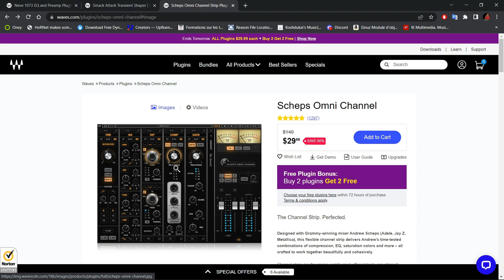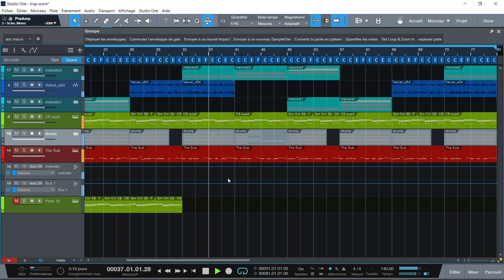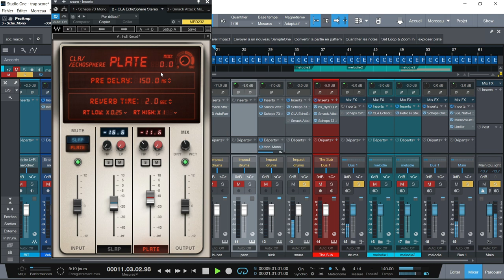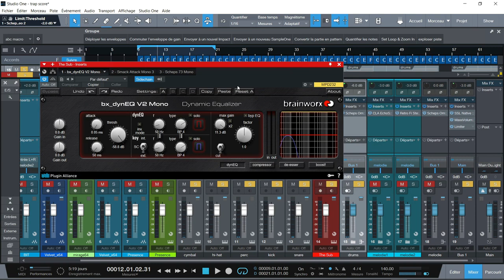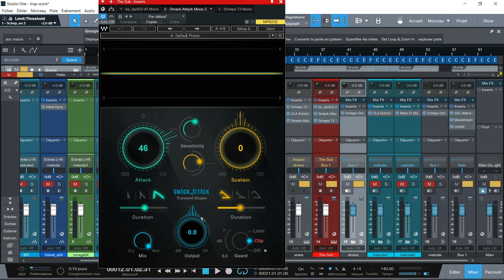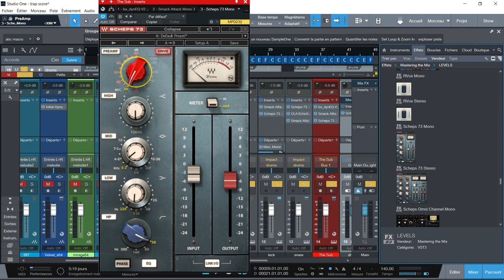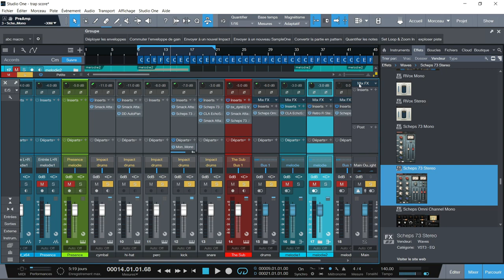COMMENT MIXER SES DRUMS AVEC DES VST WAVES